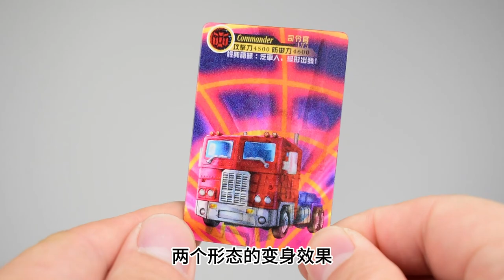又一家小比例开卷！变形金刚 蒙皮猴 擎天柱